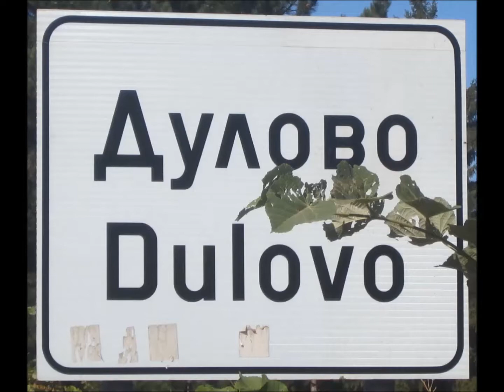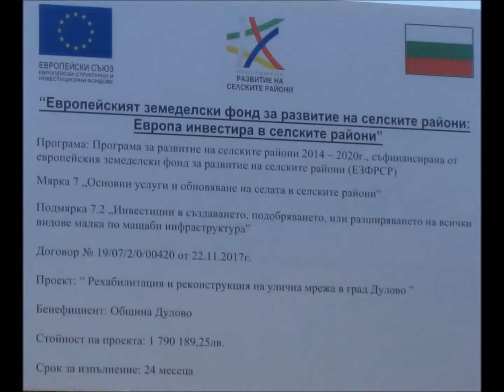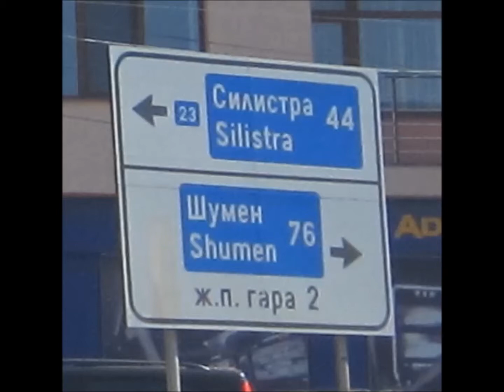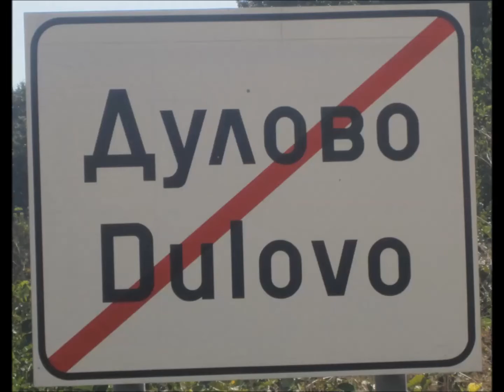НА МАРШРУТАХ СЕВЕРНОГО ВОСТОКА БОЛГАРИИ / часть 9 /. Дулово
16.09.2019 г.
Поездка в город Дулово.